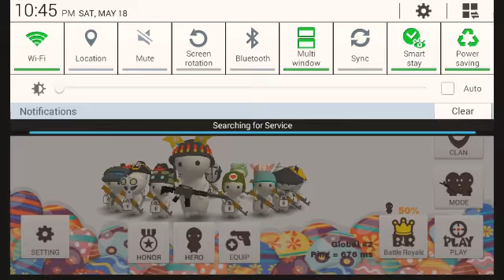One of the cutest battle royales : MILKCHOCO (finished 10th of 100)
I do have some experience with the game and will be doing more videos on it. Tjere is also a 5v5 squad mode i might try